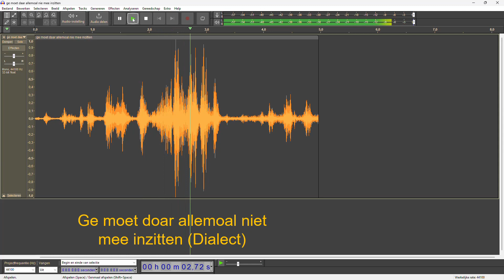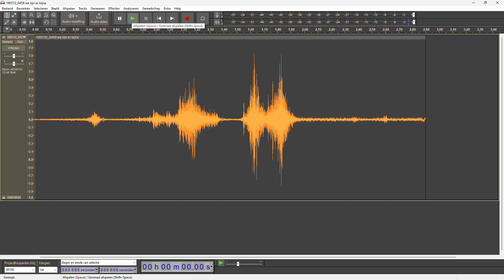Geesten met interesse in wat ik doe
Een geest heeft dezelfde stem en spreekt hetzelfde dialect of BN in verschillende opnames in dezelfde woning. De vrouwelijke geest (stem 3-5) heeft heel veel interesse in wat ik doe tijdens onderzoek naar haar.